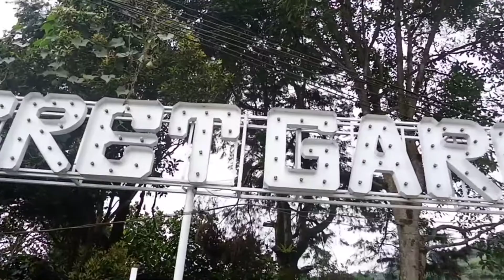WILD - SCREAT GARDEN PUNCAK BOGOR - NuansaAlam #1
Tempat nongkrong bernuansa alam di puncak bogor. pokonya ini tempat enak banget deh buat santuy. mau sendirian atau pun sama temen-temen. sama pacar juga boleh kalau punya hahaha

alamatnya? search aja di google 😋 pokonya deket banget sama mesjid atta awun.

wajib di coba asli

Hallo selamat datang di channel jalan sendirian dan salam kenal persahabatan.
Saya sedang membuat tantangan sendiri, yaitu mengunjungi 28AirTerjun28NuansaAlam yang ada di bogor. Entah sampai kapan saya akan merantau di kota Bogor, yang jelas jika ada waktu luang atau libur saya akan menyempatkan untuk mengunjungi tantangan tersebut. Semoga chalenge ini berhasil dalam waktu setahun kurang.

Wisata dan wanita itu tidak ada bedanya
Ingin dijaga